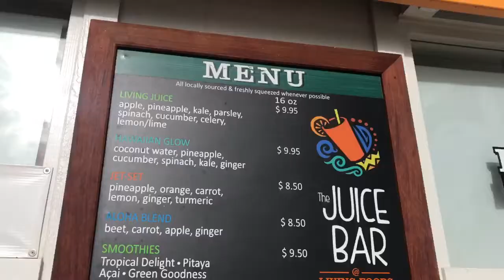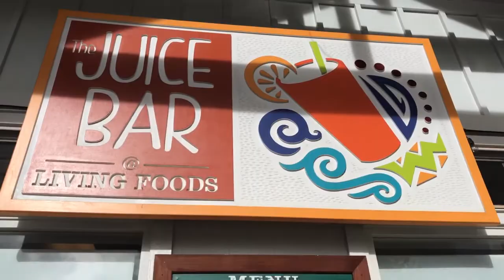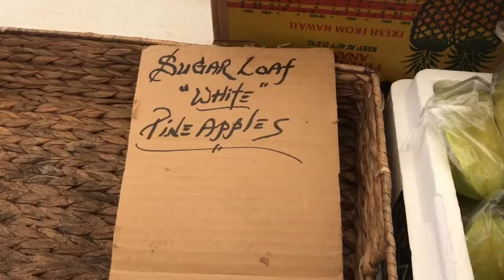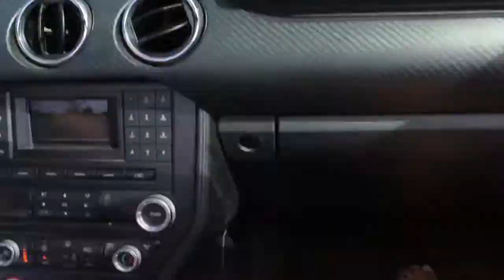Raw Food (Pescetarian Style) || While traveling to Hawaii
I forgot to post this video after I came back from vacation so here they are!!!